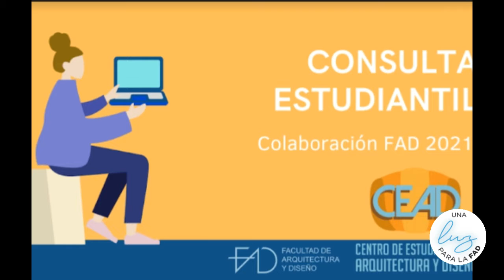CAMPAÑA DE RECAUDACIÓN ejemplo9